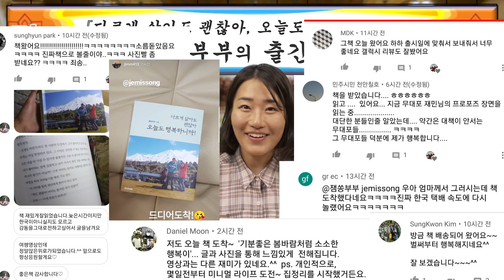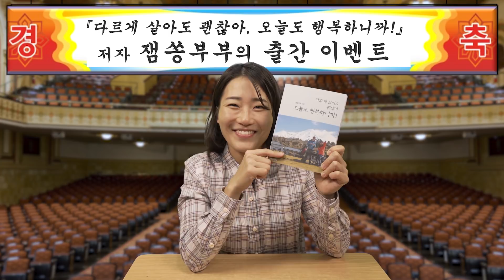《다르게 살아도 괜찮아, 오늘도 행복하니까!》 책 출간 이벤트!!! 📢10분께 책 선물드려요💕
책 출간 기념해서 작은 이벤트를 준비해보았습니다 :)
참가 방법은 영상 참고해주세요^^

그리고 저희가 준비한 이벤트 말고도
출판사에서 따로 서평이벤트도 하고 있으니

이제 책도 완성되었으니 곧 다시 떠납니다~!!!
신나는 여행영상으로 찾아뵐테니,
많이 기대해주세요🥰
감사합니다💕

재미있게 보셨으면 좋아요👍👍
👉구독👈도 꾹~! 눌러주세요❤️
🔔알람🔔설정 하시면 매주 월/목 오후 9시 ,
실시간 채팅방에서 같이 만나실 수 있어요😍
다음 주에 뵐게요. 씨유쑨~👋

By 잼쏭부부(Jemissong)